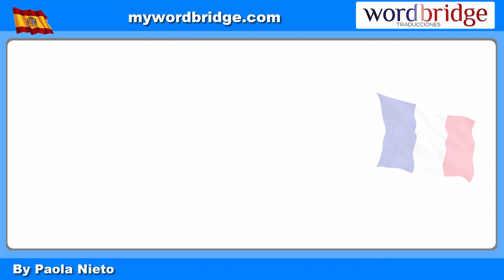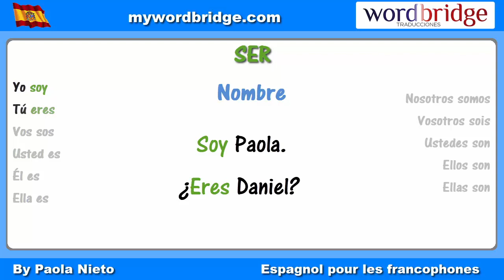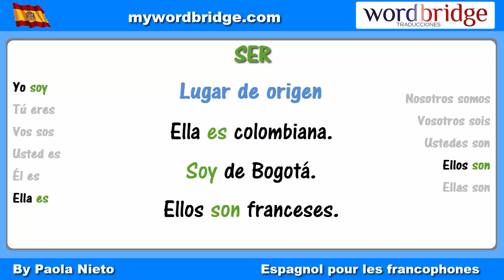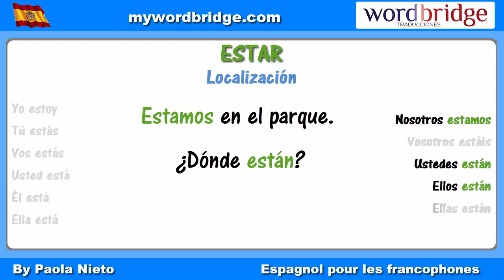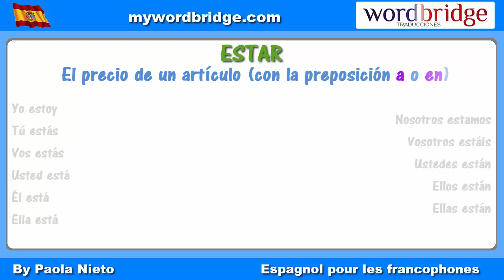SER VS. ESTAR 1re partie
Dans cette vidéo, je vous explique quand on utilise les verbes SER et ESTAR.

WORDBRIDGE BY PAOLA NIETO